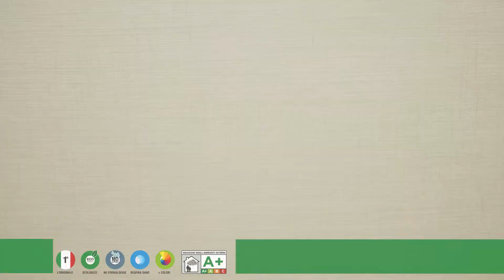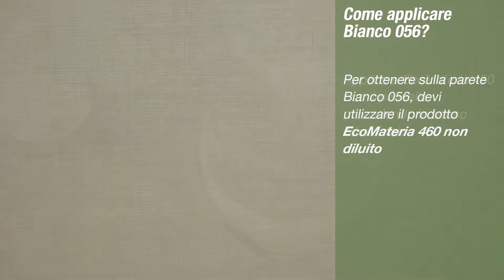Come applicare Bianco 056